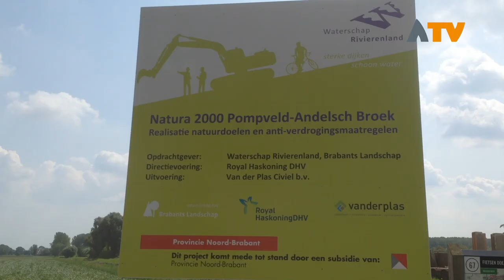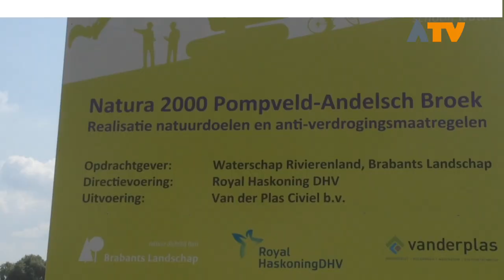Fase 2 Natura 2000 van start rondom natuurgebied Pompveld - Altena TV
ALMKERK/ALTENA - Binnen het Europese project Natura 2000 is gestart met de aanleg van diverse watergangen in en rondom het natuurgebied Pompveld.

Natura 2000 is een Europees beschermingsprogramma voor het behoud en bevordering van diverse natuurwaarden. De provincie heeft uiteindelijk vanuit het Europese fonds subsidie verstrekt waardoor gestart kon worden met de uitvoering. Specifiek voor het natuurgebied Pompveld waar nu de werkzaamheden zijn gestart richt Brabants Landschap zich op het behoud en bevordering van 3 vissoorten. Het betreft hier de met uitsterven bedreigde grote Modderkruiper, kleine Modderkruiper en de Bittervoorn.

Binnen het project worden de gebieden Slot Loevestein, Pompveld en de Kornsche Boezem aan elkaar verbonden. Het zijn nu nog eilandjes waarbij de soorten niet goed bij elkaar weten te komen, met fase 2 van het project zal dit worden bevorderd. Met de aanleg van een nieuw kanaal rondom Pompveld, het veranderen en vernieuwen van sloten en met zorg voor een natuurlijke leefomgeving ontstaat een betere habitat en een prachtige aanvulling op het natuurgebied.